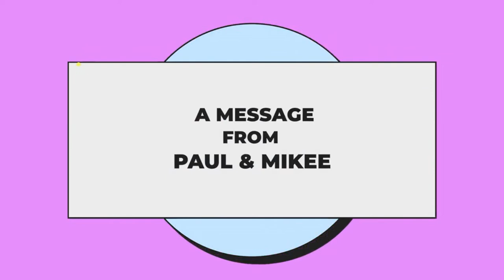REGAL LIVE: Paul Salas and Mike Quintos | Regal Studio Presents Honeymoon for Three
Forda Chikahan at Kwentuhang ang ating Honeymooners for today's LIVE!🥰

Join Paul Salas and Mike Quintos on Regal Live this Friday 4PM on Regal Entertainment Facebook page and YouTube channel! 🙏❤️